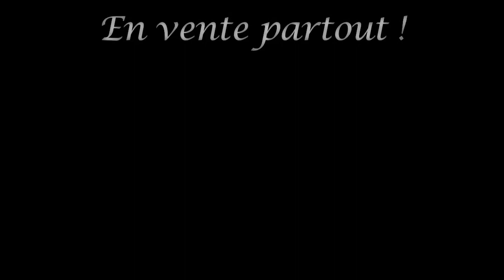Un peu de lecture avec Théandras !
Les héritiers d'Enkidiev est une série de l'auteure Anne Robillard, qui est la suite des Chevaliers d'Émeraude...